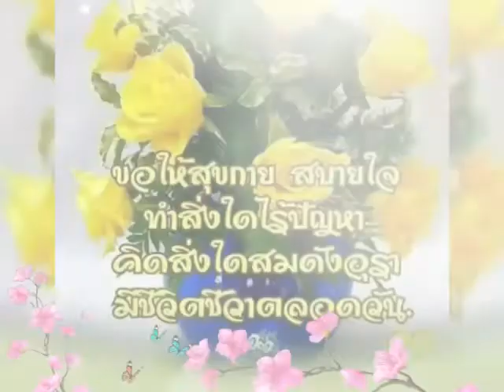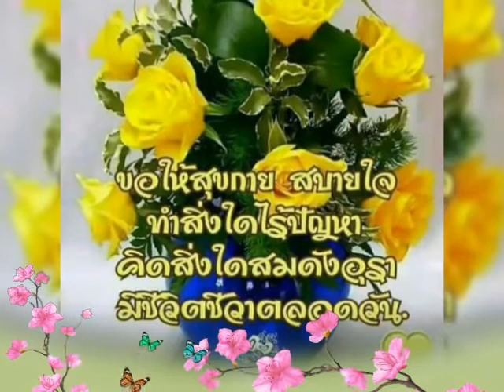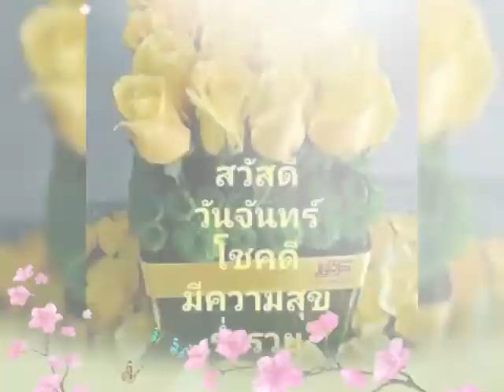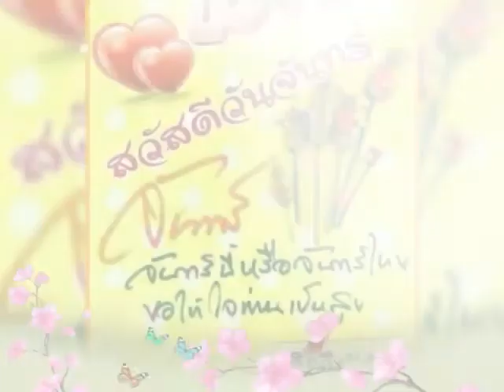บ่ต้องการเศษใจ🌹แบม ไพสิน